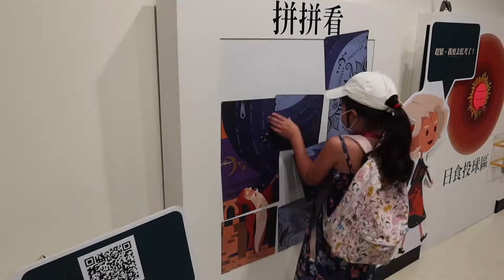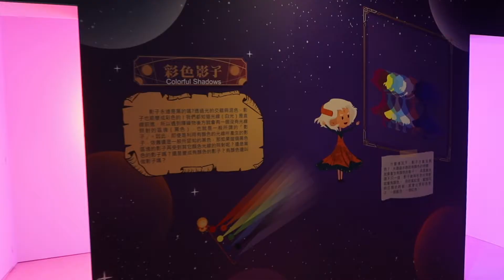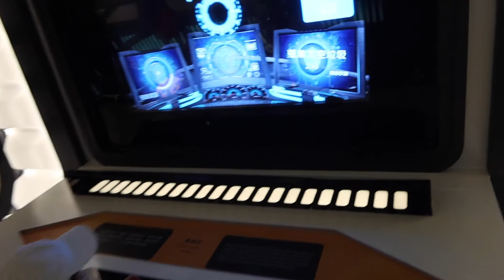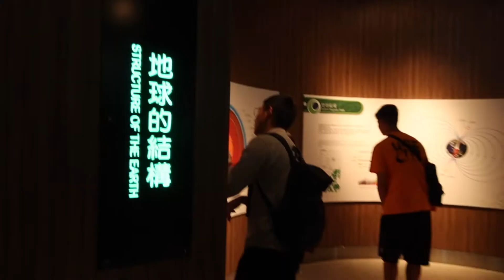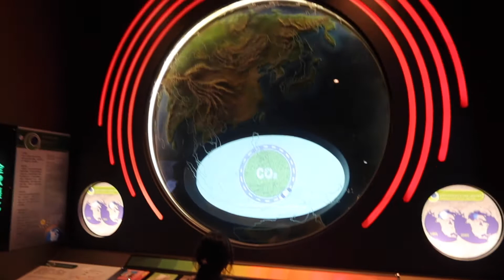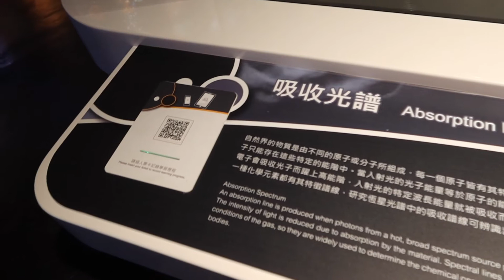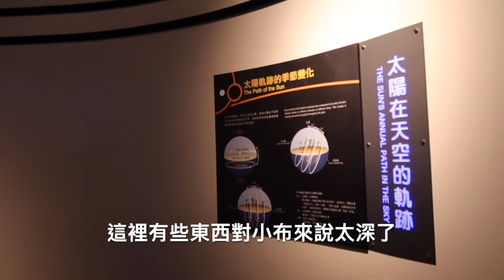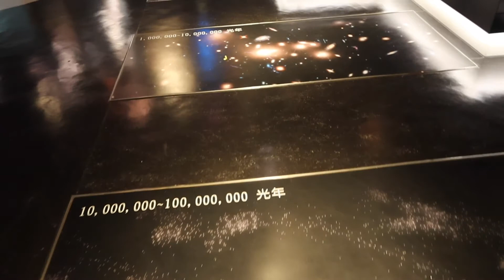2020 summervlog #3- 臺北市立天文科學教育館